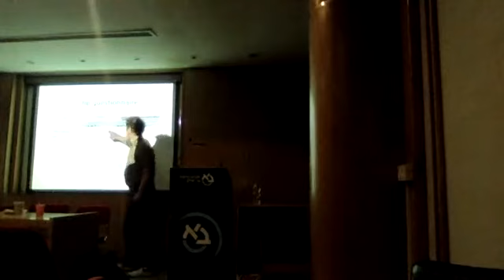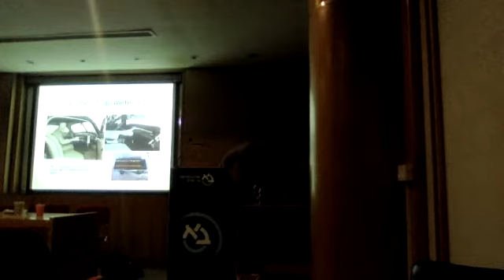Emmanuel Didier at STS BIU Nov 7 2021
Nov 7 Colloquium: Emmanuel Didier / America by the Numbers
When the Great Depression struck, the US government lacked tools to assess the situation; there was no reliable way to gauge the unemployment rate, the number of unemployed, or how many families had abandoned their farms to become migrants. In his talk, Emmanuel Didier will examine the development in the 1930s of one such tool: representative sampling. Didier describes and analyzes the work of New Deal agricultural economists and statisticians who traveled from farm to farm, in search of information that would be useful for planning by farmers and government agencies. Didier shows that their methods were not just simple enumeration; these new techniques of quantification shaped the New Deal and American democracy even as the New Deal shaped the evolution of statistical surveys. Didier explains how statisticians had to become detectives and anthropologists, searching for elements that would help them portray America as a whole. Representative surveys were one of the most effective instruments for their task.

Emmanuel Didier is a professor (directeur de recherche CNRS) at the Centre Maurice  Halbwachs (École Normale Supérieure, Paris) and a member of the Center for the Study of Invention and Social Process (Goldsmiths University of London). His areas of interest are socio-history of quantification, political sociology, theory, health and medicine, sociology of the digital world and ethics. Didier is a member of the French National Advisory Council on Ethics (Comité Consultatif National d’Ethique), and the editor of the scholarly journal Statistique et Société. His books include America by the Numbers. Quantification, Democracy and the Birth of National Statistics, Benchmarking (with Isabelle Bruno), and the edited volume Statactivisme, (with Isabelle Bruno and Julien Prévieux). Recently he has been working on a project on big data in the domain of health and especially genomic science.